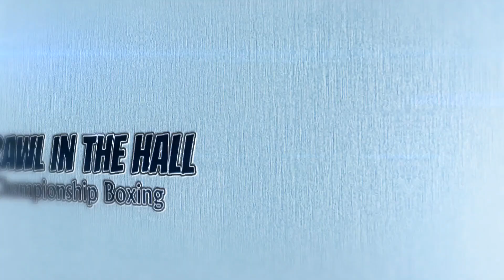Neil Perry vs Phil Simpson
Brawl in the Hall 3
The Hub, Teesside, UK
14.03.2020